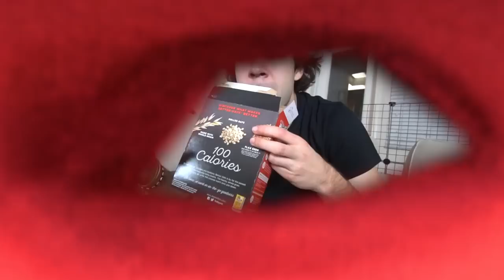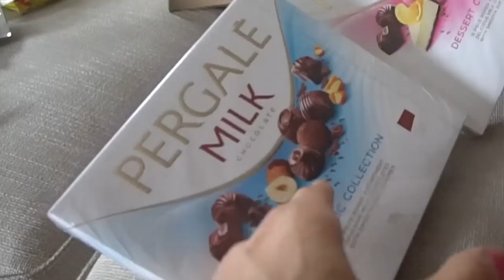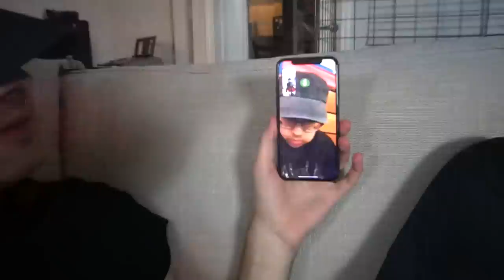Trying LITHUANIAN CANDY! ft. David Dobrik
In this episode, Dom & David Dobrik sit down to try some traditional Lithuanian Candy. Dom was born in Lithuania & decided to share some culture with David & give him insight into the world.

► Edited By: @aleclucero

Other people in the video:

David - @daviddobrik

Graphics by: @floresgraphics